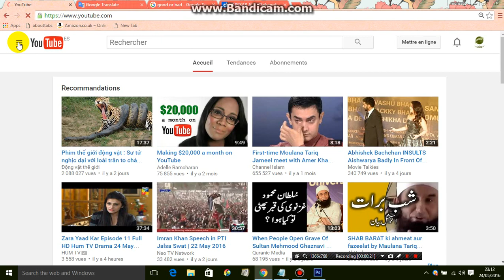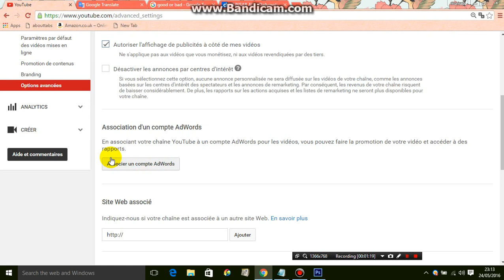Comment lier compte AdWords avec votre chaîne YouTube